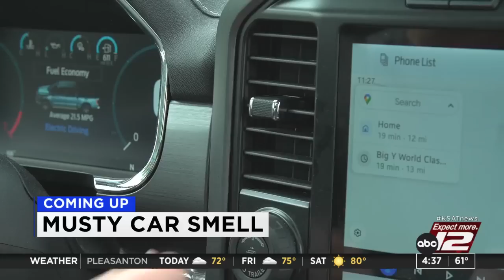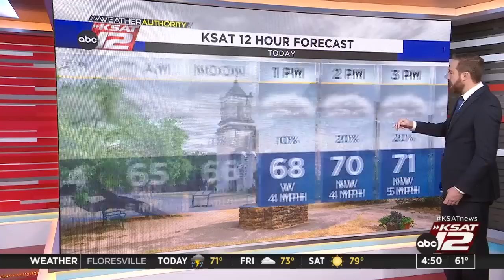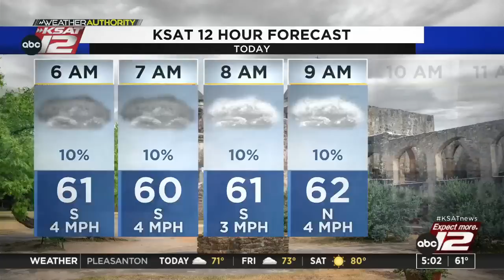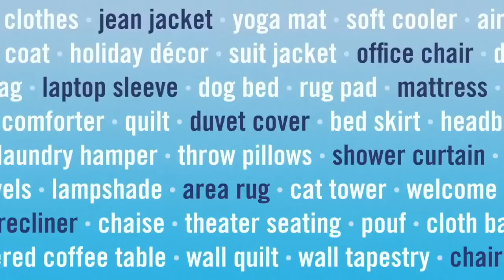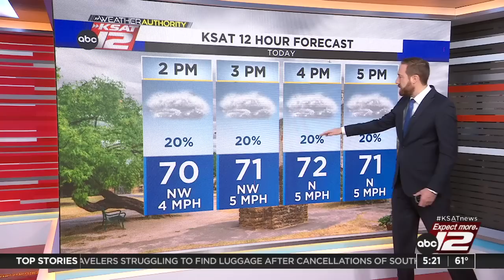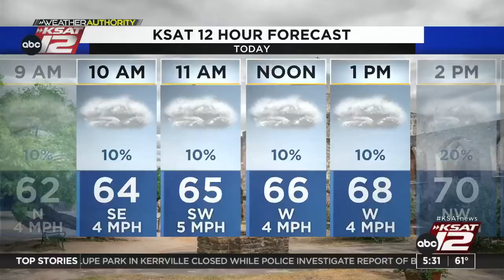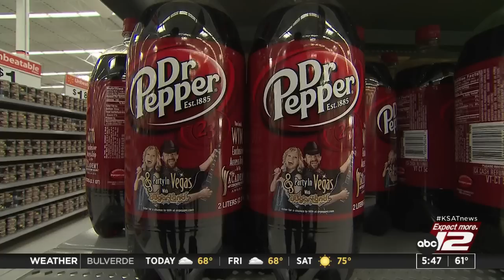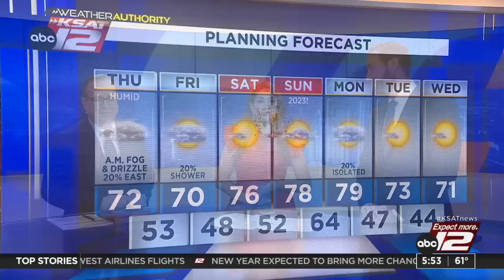Good Morning San Antonio 4:30a : Dec 29, 2022